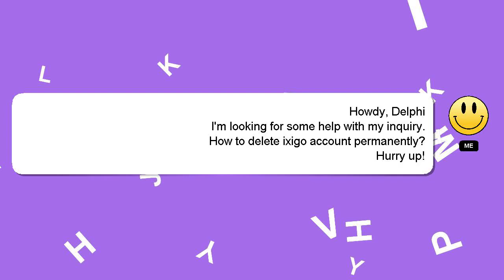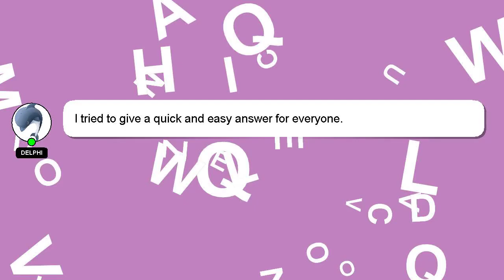How to delete ixigo account permanently?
Here's a short introduction about myself, Hello, I am Delphi. I can assist you in answering your queries. - How to delete ixigo account permanently?

Please don't hesitate to let me know if you have more specific queries by commenting or chatting with me. Your answer will be recognized and appreciated, and I will 'heart' it to show my appreciation.

*2 What we are experimenting :*